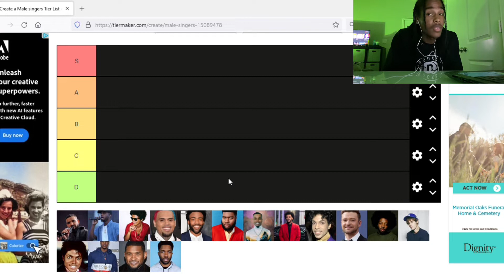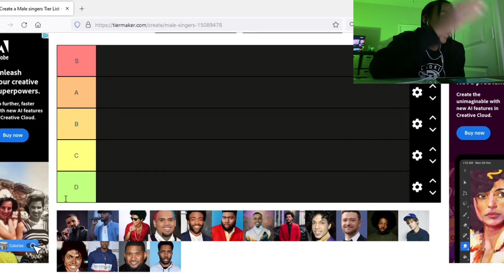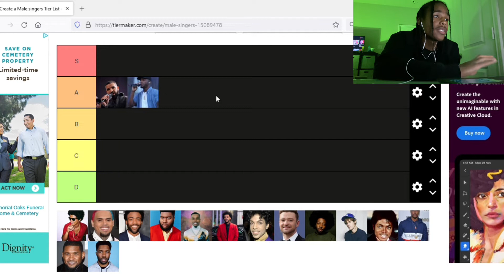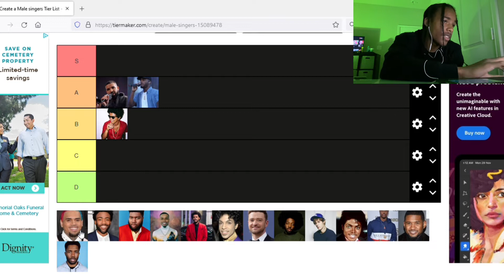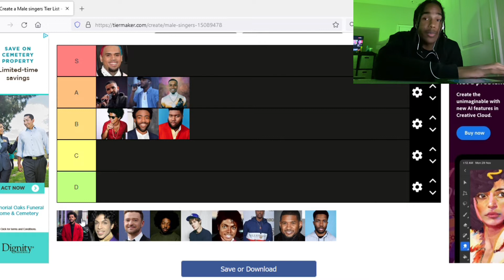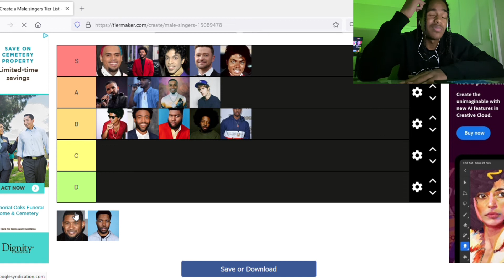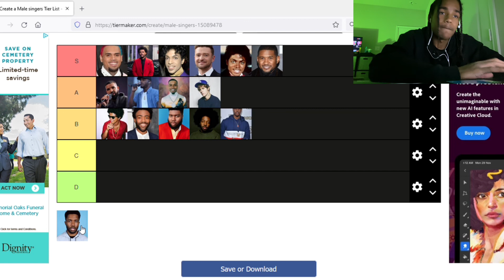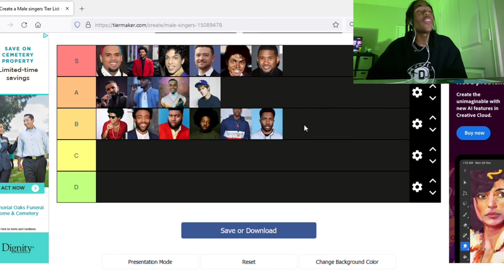Who’s the best male singer?!?!?!??/ make singer tier list (tlt)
I do a tier list on male singers such as The Weeknd and Michael Jackson

Outro: